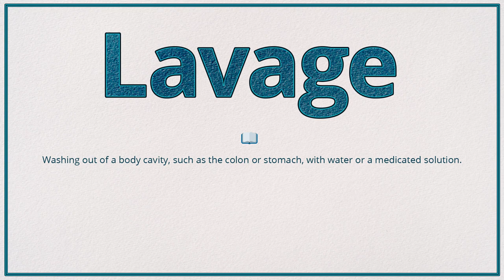Lavage (Pronunciation, Meaning & Example)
How do you pronounce 'LAVAGE', what is the meaning and how do you use it in a sentence?